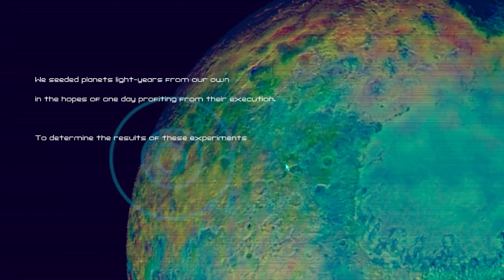Play This: Cellular Harvest, the sadistic safari survey sim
Cellular Harvest is a photo safari game all about documenting the newly evolved inhabitants of a distant world ... with a darkly corporate twist.